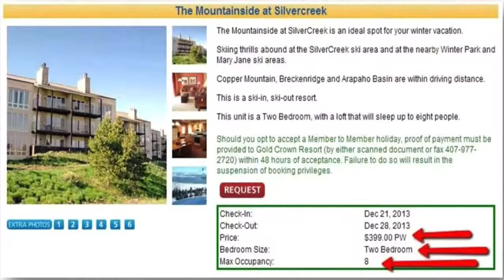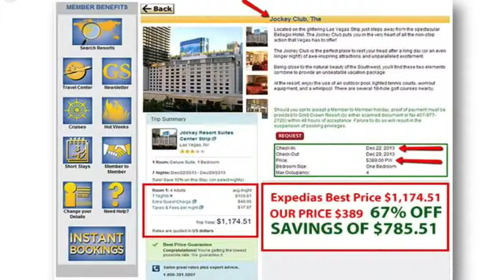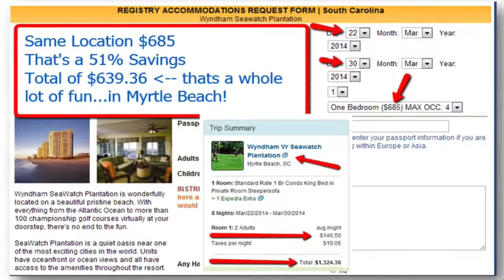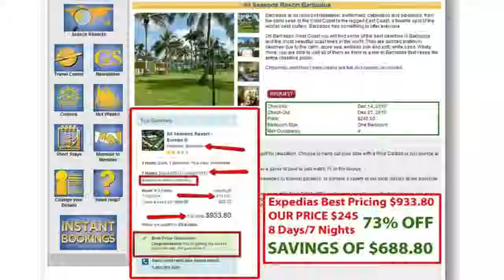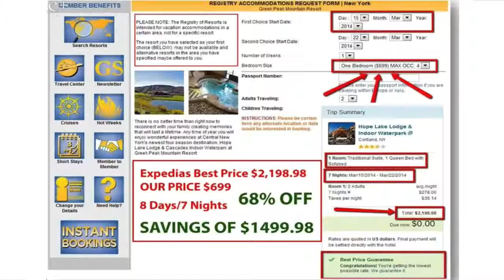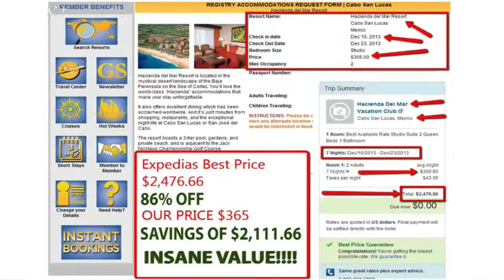DON'T Go On Another Vacation Before You See This Vacation Club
Imagine being able to take more than a few days or even more than one week of vacation because you saved so much with our Private Vacation Membership. That's called having a lifestyle, being able to build lasting memories with loved ones.

Check out Internel LifeStyle Network